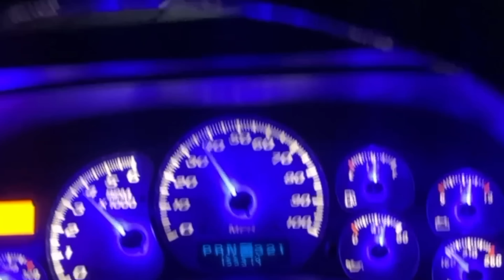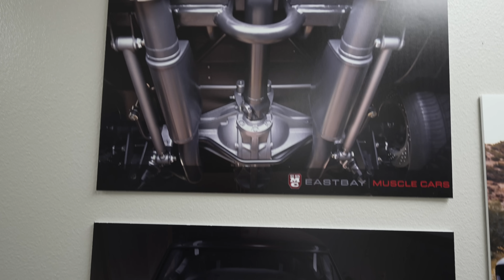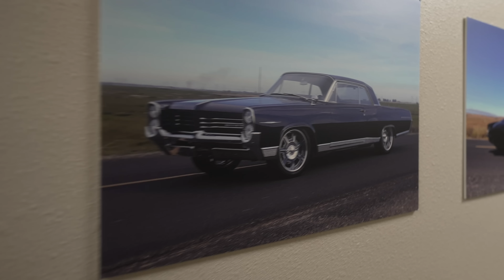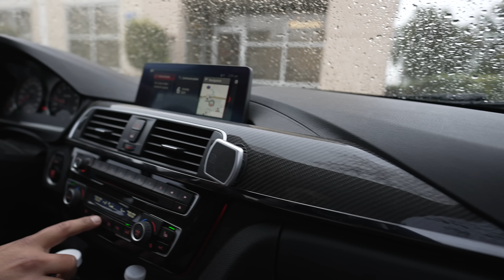Worlds Fasted G80 M3 | This New Old School Shop Is ABSOLUTELY Bonkers!!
Today was a super chill day. I got to check out this local shop that does insane work on old schools. Also got to see the worlds fastest g80 bow.